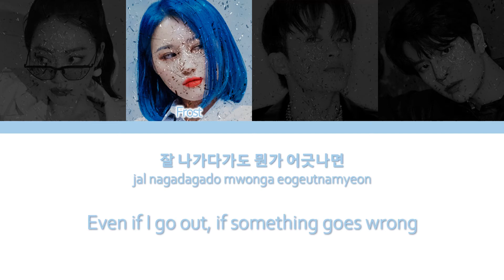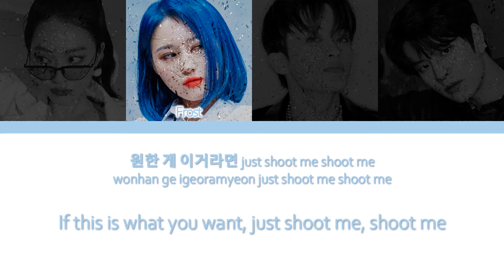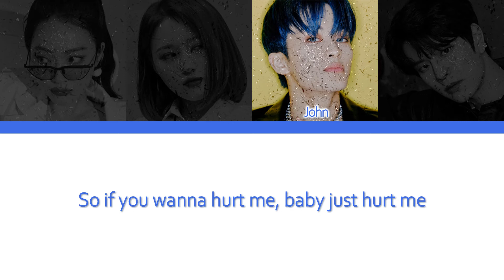Capsule - Shoot Me || (Han/Rom/Eng)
»» Capsule - Shoot Me ««

Title Track

-Supernova Entertainment-

members positions // 멤버들 포지션:

Mireu // 미르 : Drummer, Lead Vocalist, Visual, Leader
Frost // 프로스트 : Bass Guitarist, Lead Vocalist
John // 쟌 : Guitarist, Main Rapper, Vocalist
Ryan // 라이언 : Keyboardist, Main Vocalist, Maknae

This video is for RP purposes, for fun; we do not claim the song or any of the images used in the video!